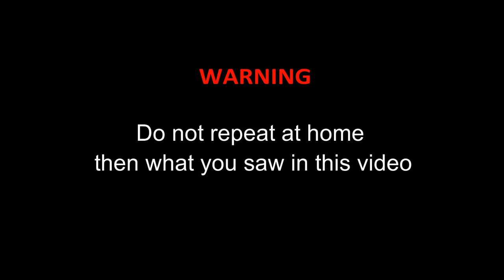HIDRAULIC PRESS VS CD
100 ton hydraulic press presses the CD disk